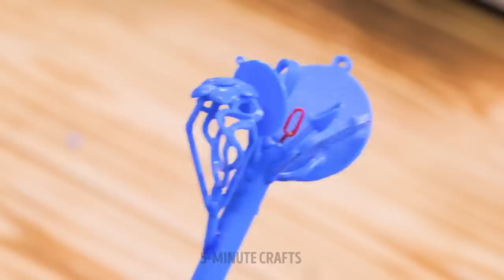INCREDIBLE DIY JEWELRY YOU CAN MAKE IN LESS THAN 5 MINUTES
Hello, beauties!
Do you agree, that jewelry is a very useful accessory that can diversify and decorate your image, and sometimes become the main focus of the whole image. Today we will show you the most unusual jewelries that will amaze everyone with their beauty. Check out our step-by-step tutorial on how to make a mind-blowing hair band that will be perfect for a costume party. We will also show you the process of creating a ring from silver with precious stones and a ring with butterfly that has moving wings. How is it possible?! Can you imagine that it is possible to make a bracelet out of glass bottle? Watch our video to find out how you can do it.

 TIMESTAMPS:

02:51 Simple hack to make cool pendant
04:21 The process of creating mind-blowing ring
13:26 Unusual bracelet
13:49 DIY Stunning sunglasses